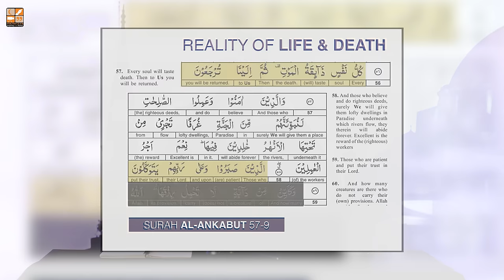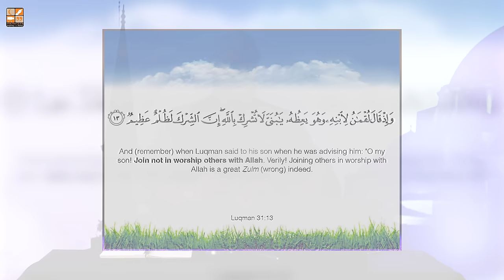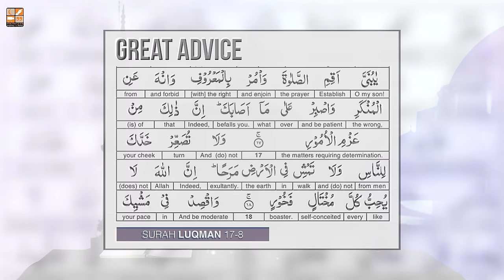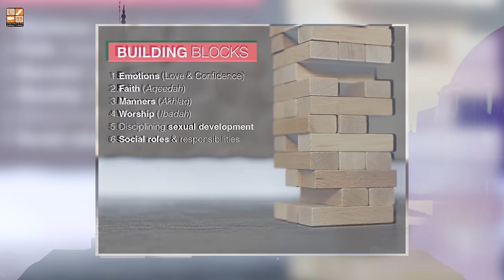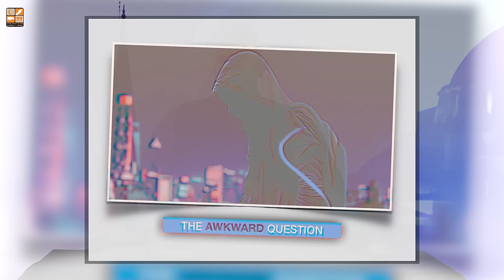Tafseer | Juz 21 | Parenting Done Right | Raja Zia ul Haq